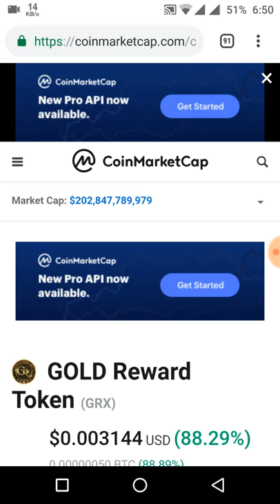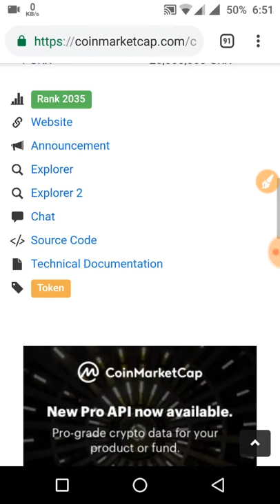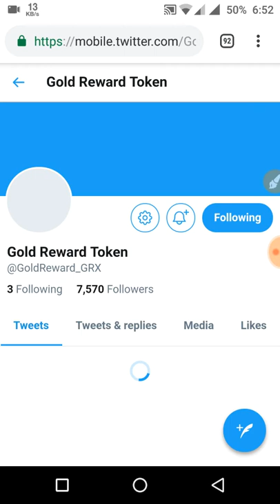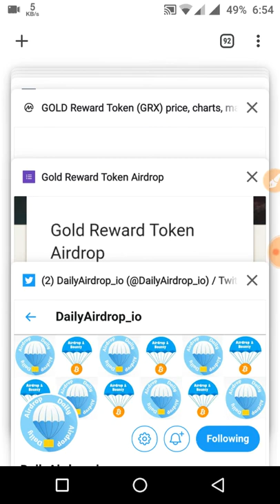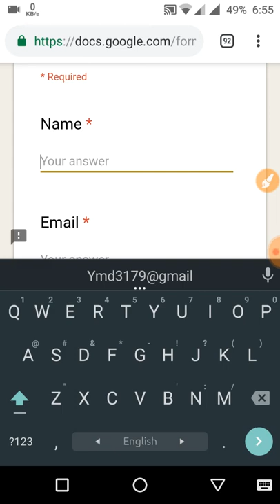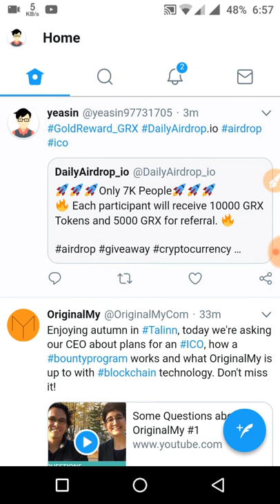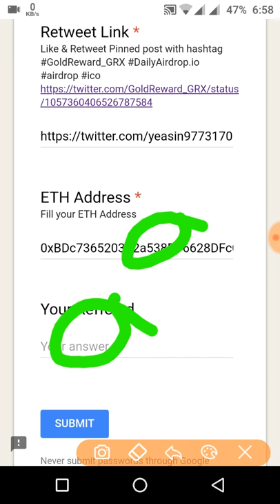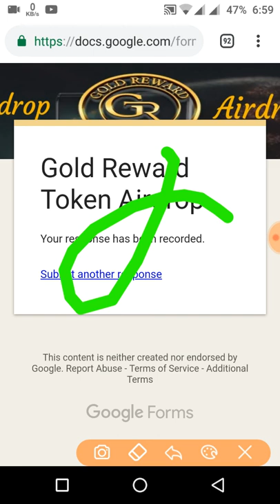চমৎকার একটি Airdrop যার বর্তমান বেলু় 30$=2400 টাকা। দয়া করে কেউ মিস করবেননা💯💲💲💲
সীমিত সময়।আর মাত্র দুই দিন সময় অ্যাকাউন্ট করে ৮০ টাকা ফ্রিতে নিন।১ই নভেম্বর টাকা আপনার হাতে পাবেন.

যারা  Airdrop সম্পর্কে জানেননা তারা  ভিডিও তিনটি  কষ্ট করে দেখে নিবেন তাহলে Airdrop  সম্পর্কে জানতে পারবেন...🔤